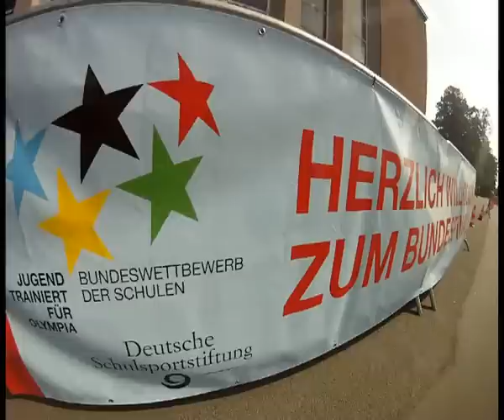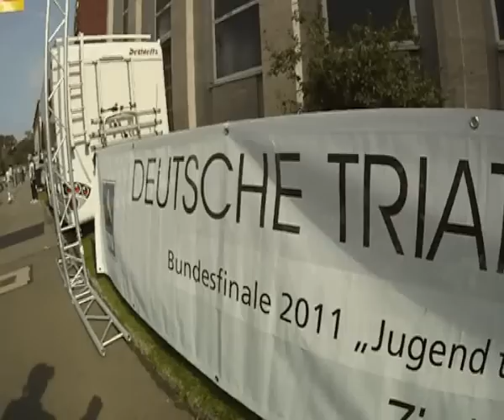Demonstrationswettbewerb Triathlon bei JtfO 2011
Die Sportart Triathlon war 2011 erstmalig bei Jugend trainiert für Olympia als Demonstrationswettkampt vertreten.